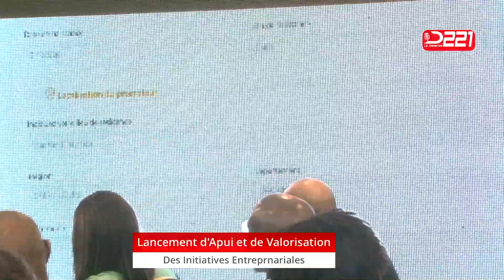Lancement du Projet d’Appui et de Valorisation des Initiatives Entrepreneuriales (PAVIE)